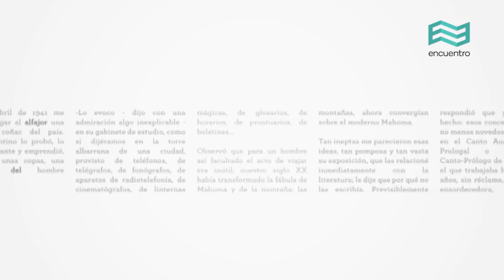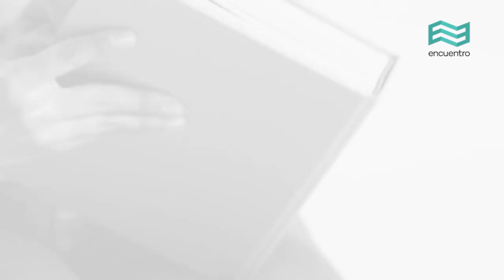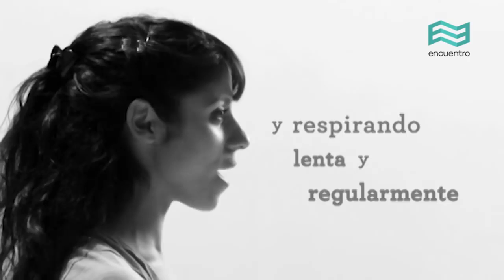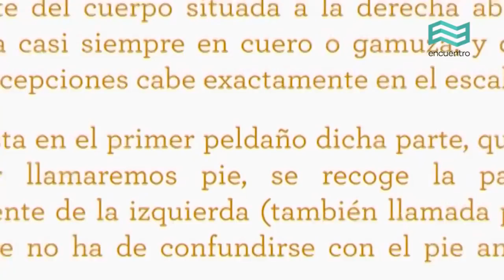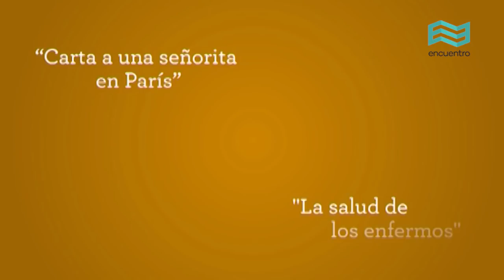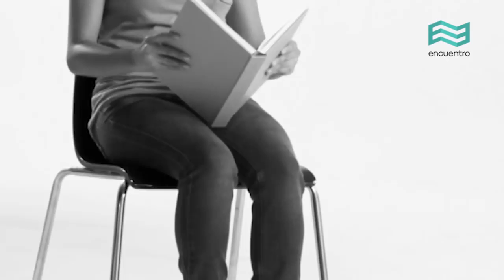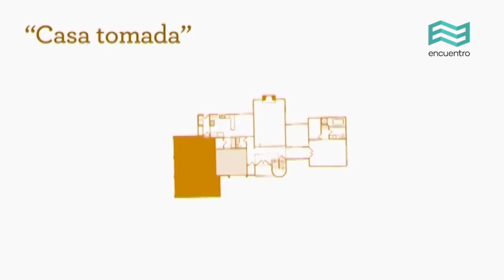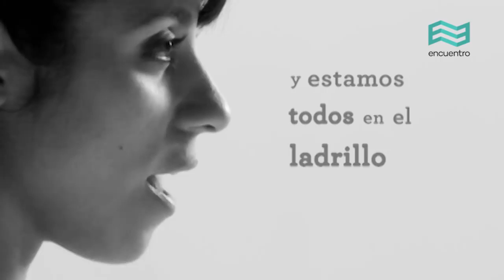Claves de lectura: Julio Cortázar